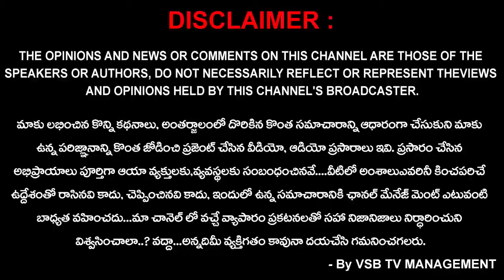"చెత్త" నగరపాలక సంస్థ నిర్వాహణ..! | Nirlakshyam || VSB TV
నిర్లక్ష్యం కార్యక్రమానికి స్వాగతం చారిత్రాత్మక రాజమహేంద్రవరం నగరంలో అసలు ఏం జరుగుతుంది? నగర పాలక సంస్థ ప్రజారోగ్యం పై ఏవిధమైన శ్రద్ధ తీసుకుంటుంది? అధికారులు ప్రజల గురించి ఏం ఆలోచిస్తున్నారు? ఎంతసేపు నాయకులు మెప్పు కోసం వాళ్ళ చుట్టూ తిరిగి భజన చేయడం తప్ప ప్రజారోగ్యం కోసం కొంచెం కూడా శ్రద్ధ చూపించట్లేదు అనేది పలువురు ఆవేదన వ్యక్తం చేస్తున్నారు. అలాగే నగరంలో ఏ  ప్రాంతంలో చూసినా సరే గుట్టలు గుట్టలుగా విపరీతమైన దుర్గంధం తో చెత్త దర్శనమిస్తుంది. నగర ప్రజలు చాలా ఇబ్బంది పడుతున్నారు. మరో ప్రక్క ఎక్కడినుండి తీసివేసిన డస్ట్ బిన్ లు మాత్రం డంపింగ్ యార్డు లో కొన్ని మాత్రమే ఉన్నాయి. మిగిలినవి ఏమయ్యా యో అది వాళ్ళకే తెలియాలి. ప్రజారోగ్యం పై అధికారులు ఎందుకు ఇంత నిర్లక్ష్యం వహిస్తున్నారు అనేది అర్థం కాని ప్రశ్న గా మిగిలిపోతుంది. ఇంకా ముఖ్యమైన విషయం ఏంటంటే అధికారులకు జీతాలు ఇచ్చేది కూడా ప్రజల పన్నుల నుంచి కట్టిన సొమ్ము అనే  విషయం వాళ్ళు మర్చిపోతున్నారు. ఒక్కసారి మీరు నగరంలో పలు ప్రాంతాల్లో మీరు చూసినట్లయితే ఎక్కడ చూసినా సరే చెత్త గుట్టలు గుట్టలుగా వాటి చుట్టి పందులు లేదా ఆవులు ఇలా తప్ప వేరే విధంగా ఎక్కడా లేదు. ఎందుకు ఇంత అశ్రద్ధ వహిస్తున్నారు ఎంతసేపు పేపర్ లోను లేకపోతే ఛానెల్స్ లోను ఫోటోలు కే పరిమితం అవుతున్న క్లీన్ రాజమండ్రి లేదా గ్రీన్ రాజమండ్రి కల గానే మిగిలిపోతుందా? లేదా సాకారం అవుతుందా? అనేది వేచి చూడాలి. ఒక్కసారి మన చెత్త నగర పాలక సంస్థ నిర్వహణ మీరే చూడండి.